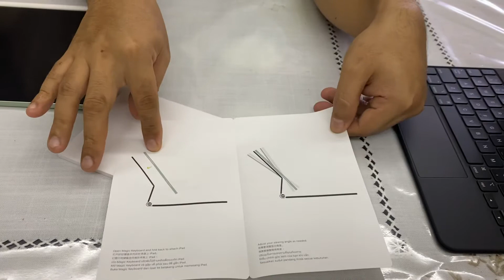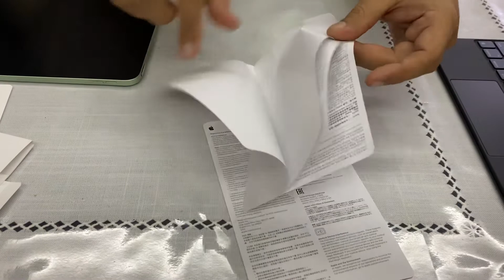Sesi Buka Kotak iPad Magic Keyboard RM1349